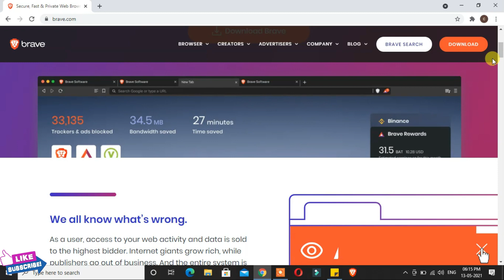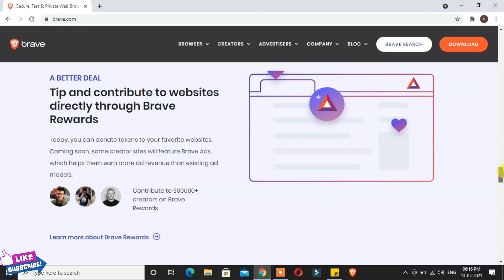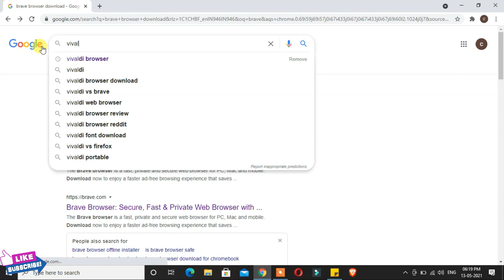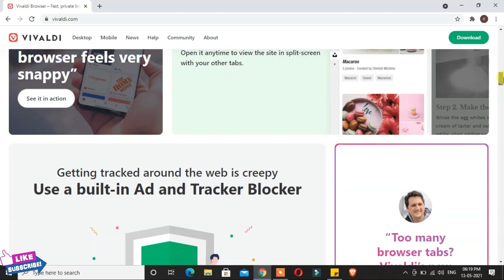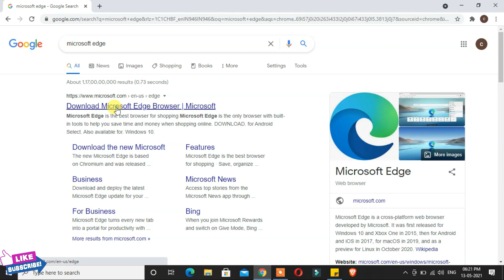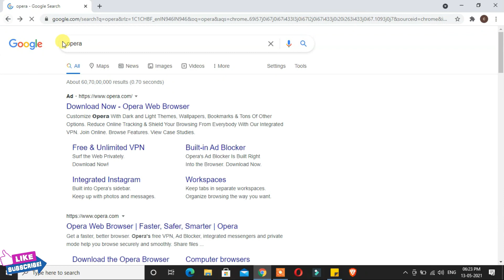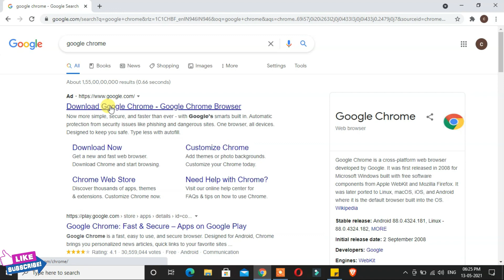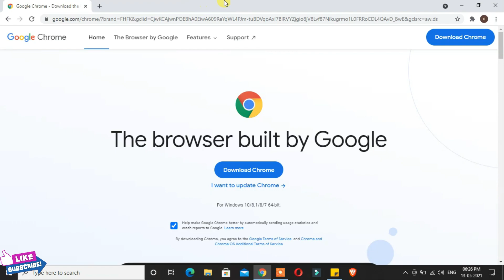Top Best Web Browsers PC 🔥(2021) Windows 10 🔥 Linux | Mac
Hey guys in this video, I am going to show you top Best Windows 10 Browsers that are fast, private, and safe to browse.